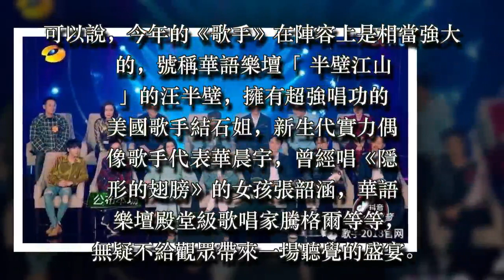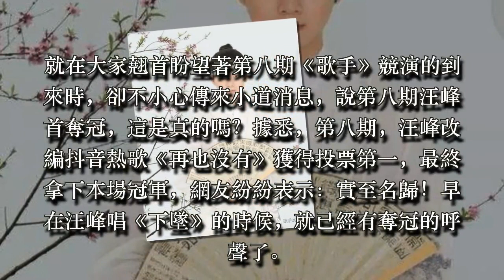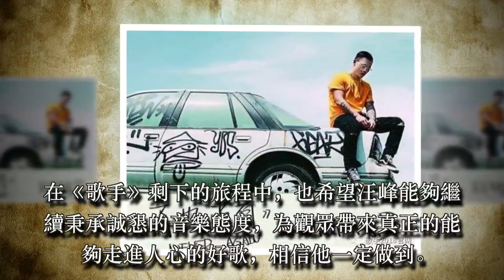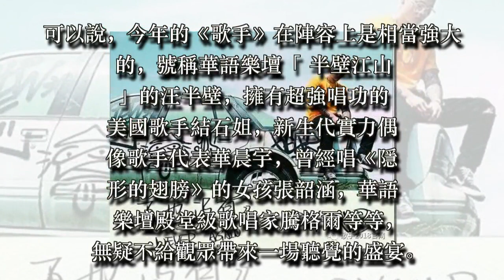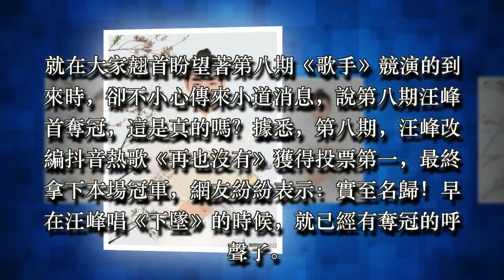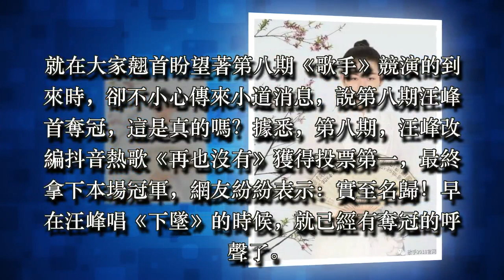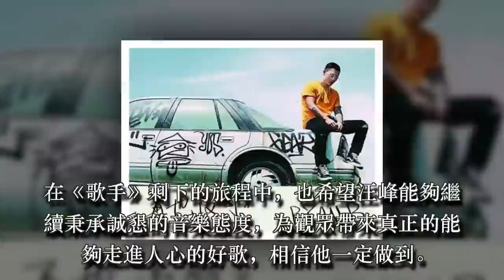《歌手》第八期汪峰唱抖音熱歌《再也沒有》首奪冠，沉默後終爆發！